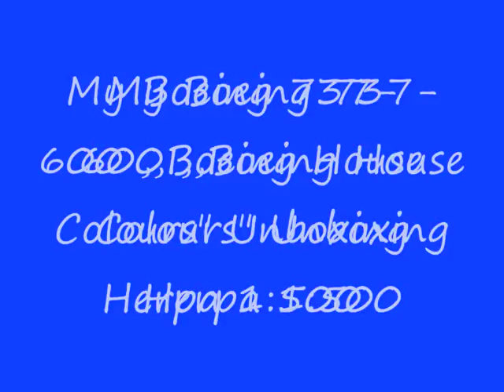,,Boeing House Coulors" Boeing 737-600 Unboxing Herpa 1:500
My ,,Boeing House Coulors" Boeing 737-600 Unboxing Herpa 1:500! Please rate,comment and watch in HQ!